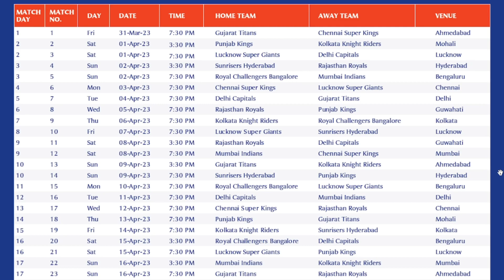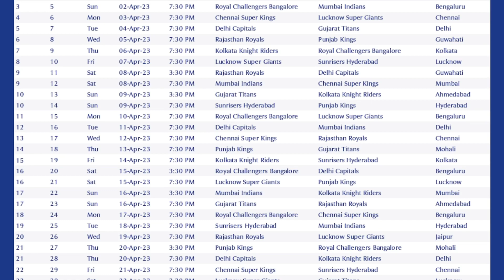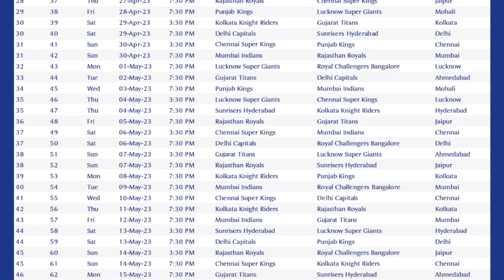IPL SCHEDULE 2023 - TIME TABLE, FIXTURES, VENUES, TEAM-WISE .